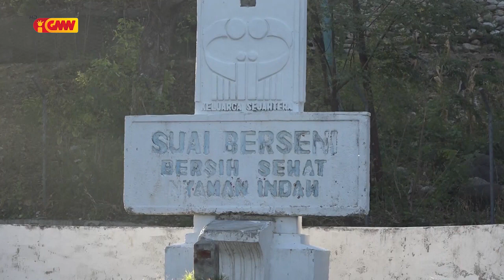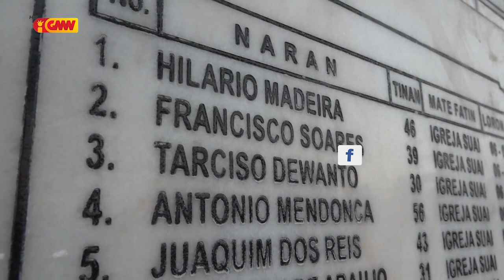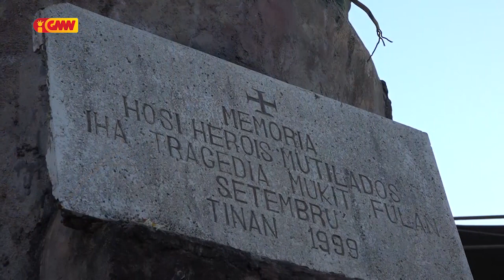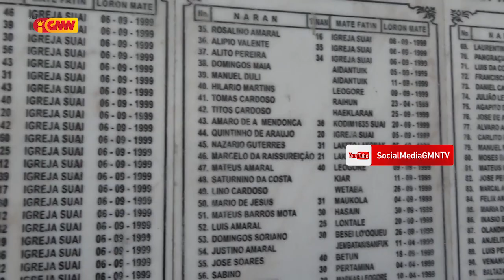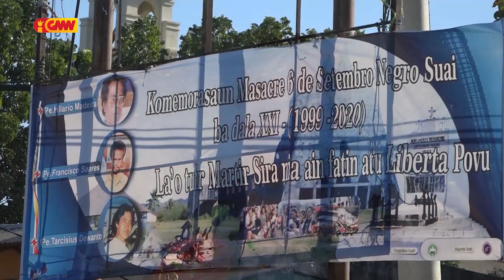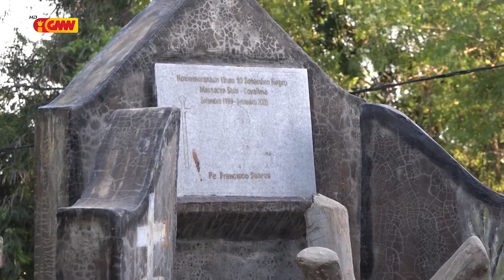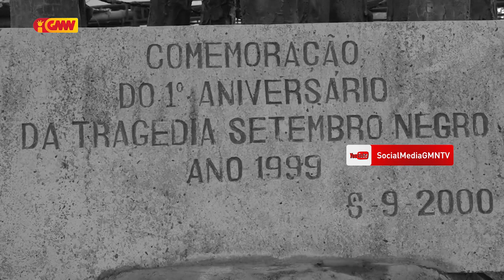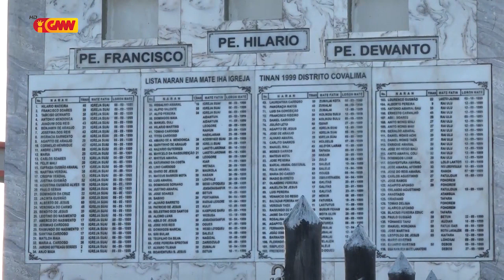Reportagen GMN " Setembru Negro Suai Covalima "